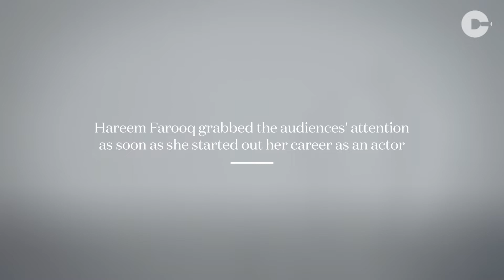Hareem Farooq on being body shamed & rising above it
Being in the entertainment industry, might come with a lot of perks. But things aren’t as glamorous as they always seem. In an exclusive interview with Cutacut, actor Hareem Farooq opened on being body shamed and how she chose to rise above it all.

Executive Producer: Sara Siddiqi
Producer: Shaheera Anwar
DOP: Ali Naqvi
Edit: Ali Naqvi & Nabeel Ahmed
Associate producer: Sinan Charania &  Fahad Alvi
Creatives: Aamir Khan